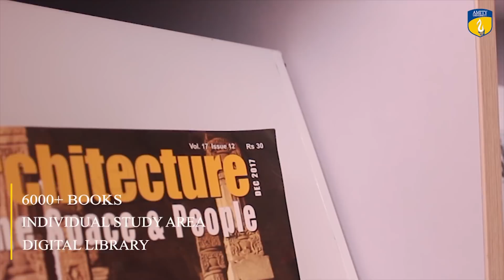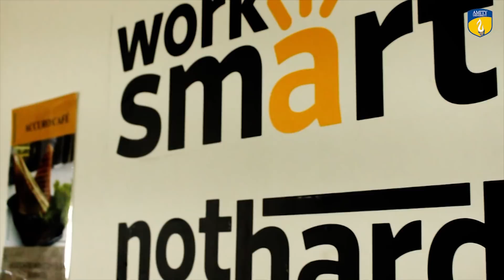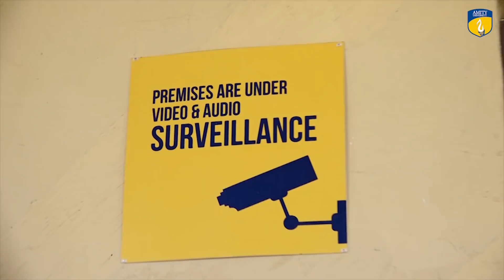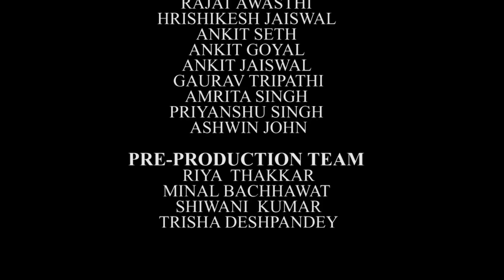AMITY UNIVERSITY CHHATTISGARH, RAIPUR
Amity University Chhattisgarh
MANTH (KHARORA), State Highway 9,
Raipur Baloda-Bazar Road, RAIPUR Chhattisgarh

Admission Helpine